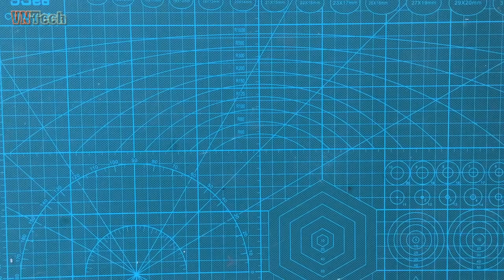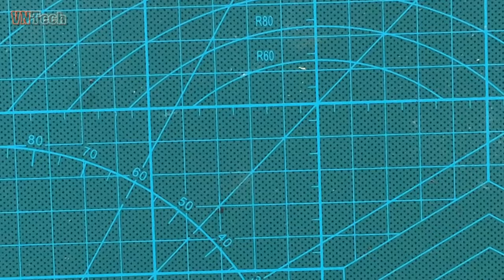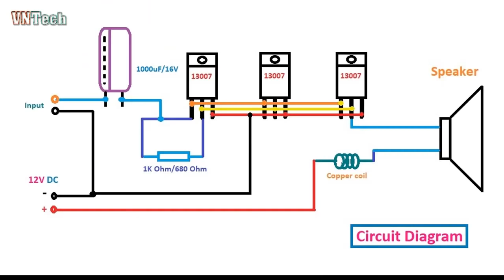Powerful Bass Amplifier Using Triple 13007 Transistors From PC Power Supply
In today's video I want to show you how to make an amplifier with 13007 transistor.